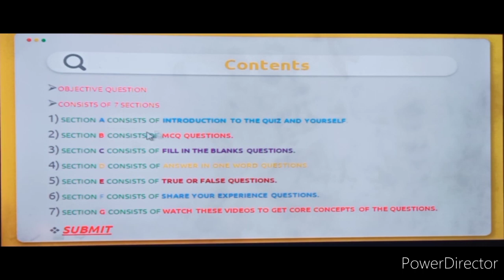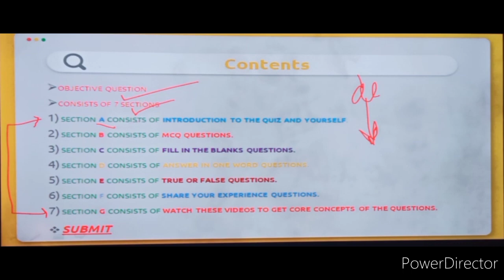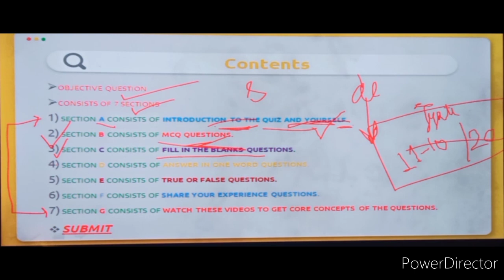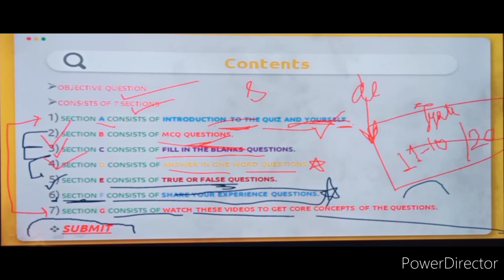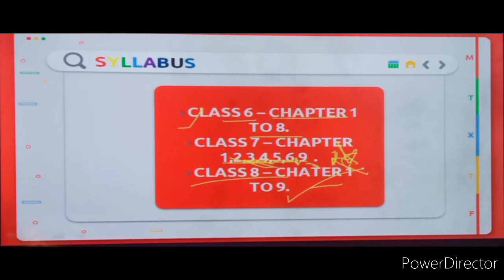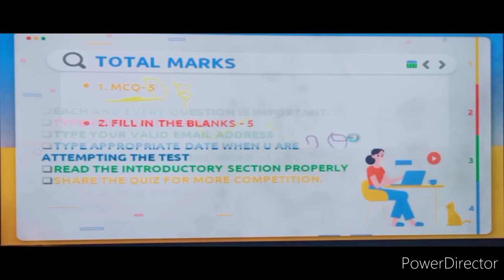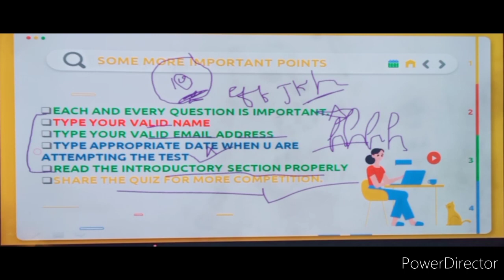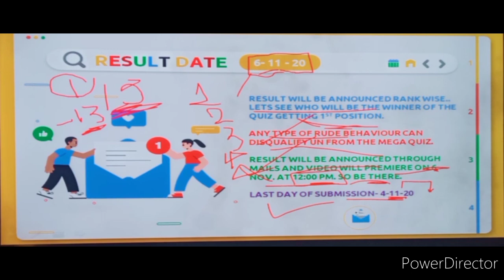Mega quiz science for class 6 to 8 | biggest surprise | Mega quiz announcement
Hello everyone
You first time chance to be on top. Announcing the most amazing mega quiz for science class 6 to 8.

★this mega quiz is for science for class 6 ,7 and 8.

★the winner of the quiz and the result will be announced on 6th of November 2020.

★for more info like syllabus, time, last submission date, and more such a strategy criteria like rules of the quiz watch the entire video.

how jyoti learns has solved all the study problems

SUBMIT BEFORE 4-11-20

SHARE THIS QUIZ FOR MORE COMPETITION...